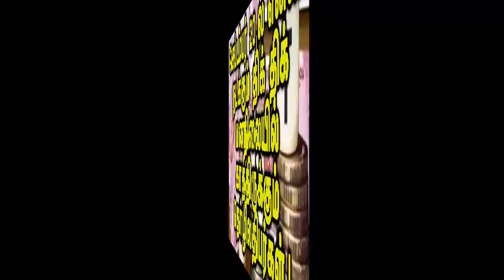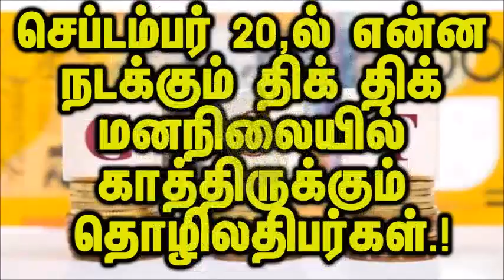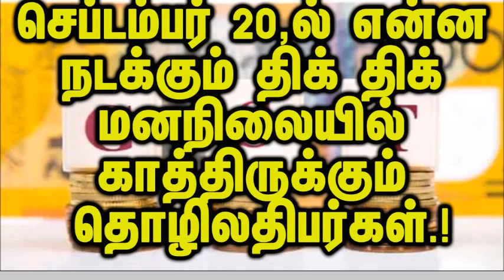திக் திக் மனநிலையில் தொழில் துறையினர் செப்டம்பர் 20ல் என்ன நடக்கும்? வயிற்றில் புளியைக் கரைக்கின்றன?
நிதியமைச்சர் நிர்மலா சீதாராமன் தலைமையில், மாநிலங்களின் நிதியமைச்சர்களும் இந்தக் கூட்டத்தில் பங்கேற்க உள்ளனர். இதனால், மாநில நிதியமைச்சர்களின் வற்புறுத்தலுக்கு ஏற்ப ஜிஎஸ்டி வரி குறைப்பு தொடர்பாக முக்கிய முடிவுகள் எடுக்கப்படலாம் என கருதப்பட்டது.

தொழில்துறையை நெருக்கடியில் இருந்து மீட்க பல்வேறு நடவடிக்கைகள் எடுக்கப்படும் என மத்திய நிதியமைச்சர் நிர்மலா சீதாராமன் அண்மையில் அறிவித்திருந்ததன் அடிப்படையில், இத்தகைய எதிர்பார்ப்புகள் எழுந்தன. ஆனால், அதற்கு எந்த வாய்ப்பும் இல்லை என்று பா.ஜ.க. வட்டாரம் வயிற்றில் புளியைக் கரைக்கின்றன.